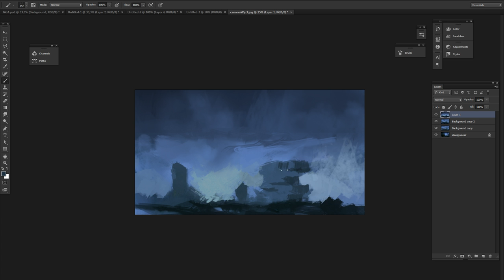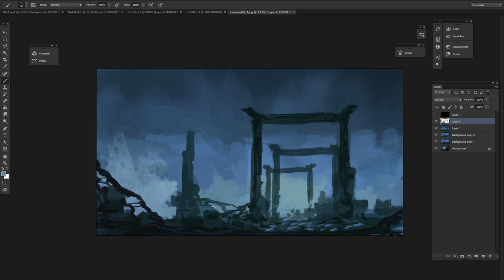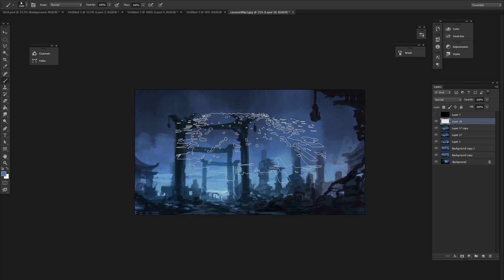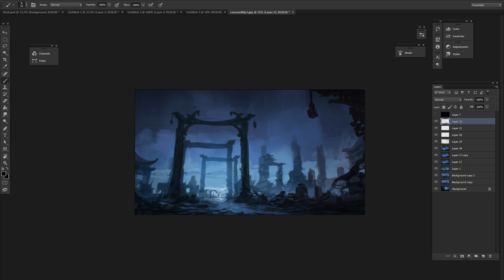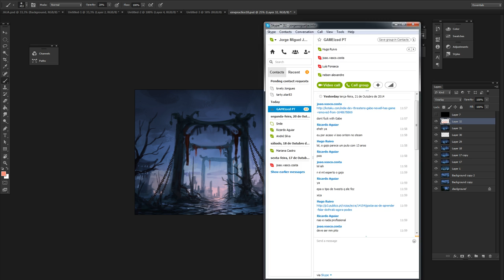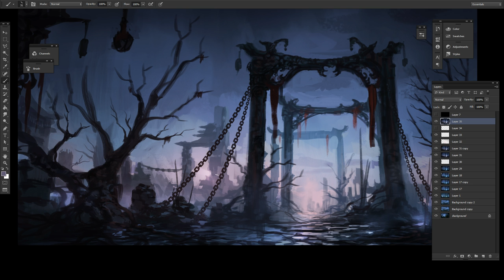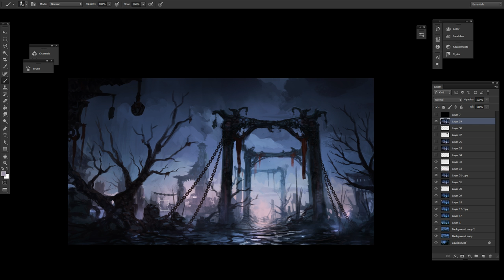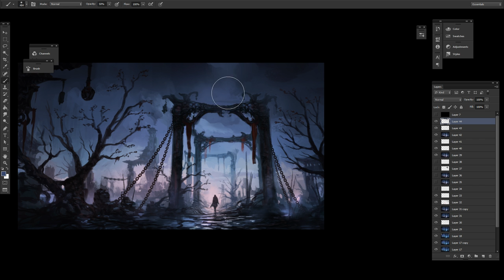Digital Painting - Dark Fantasy I Landscape Concept Art - Timelapse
A quick Dark Fantasy sketch. Real time was about 1h and 20m

The music is from the OST of Dark Souls, which is a game that inspires many of my paintings when it comes to mood and atmosphere !